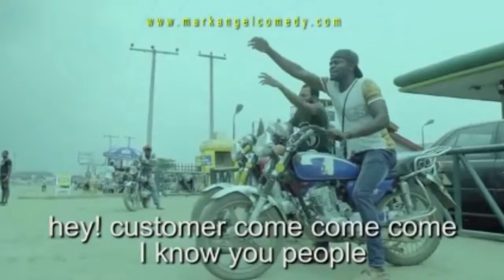Ayem Ayem Odur Wegel Official Video~1 (wer ikin pwony)